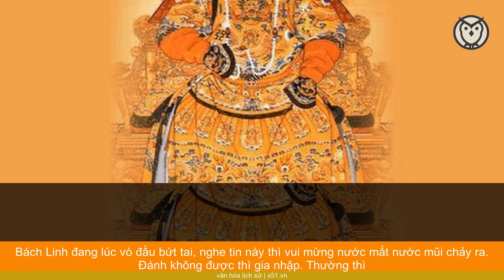ĐỘI THỦY QUÂN TÂY SƠN TỪNG LÀ CƯỚP BIỂN MẠNH NHẤT THẾ GIỚI, LÀM CHA CON VUA CÀN LONG MẤT ĂN MẤT NGỦ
Nói đến cướp biển mạnh nhất thế giới, có thể có người nghĩ đến cướp biển Caribe xưa và cướp biển Somalia ngày nay. Thực ra chúng đều không phải là mạnh nhất. Cướp biển mạnh nhất trong lịch sử thế giới là cướp biển Trung Hoa, và đã từng là thủy quân triều Tây Sơn Việt Nam.